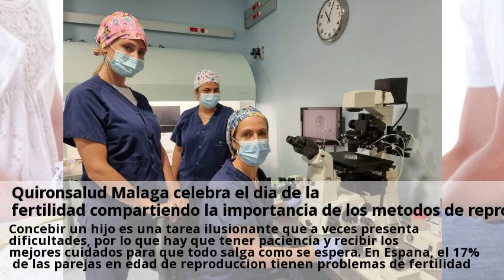Novedades REPRODUCCION ASISTIDA Malaga Junio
Noticias de reproducción asistida - La Opinión de Málaga.  Puedes consultar a centros sobre REPRODUCCION ASISTIDA desde